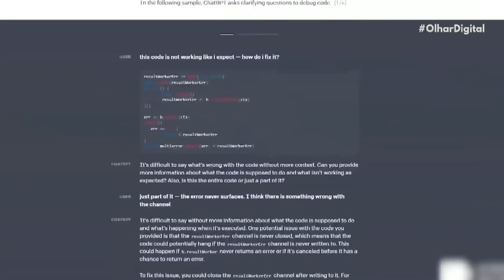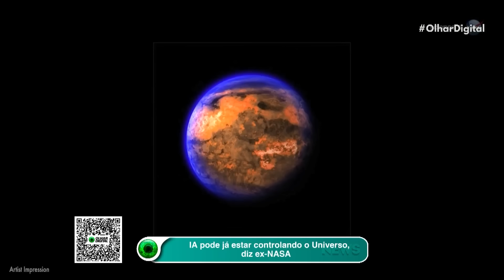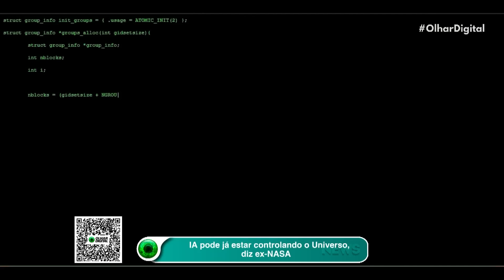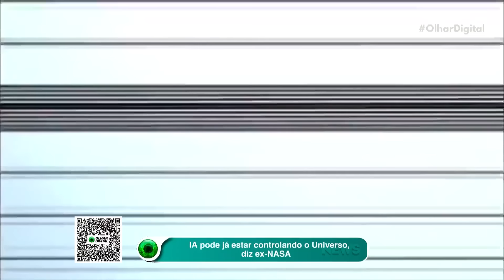IA pode já estar controlando o Universo, diz ex-NASA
A inteligência artificial pode já estar controlando o Universo? 🤖🌌 Confira a visão ousada do ex-NASA, Steven Dick!